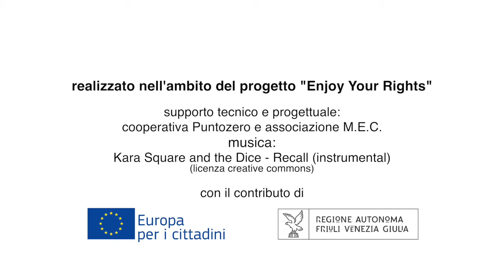[Enjoy your rights] Color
Uno scontro che diventa incontro, colori che si mischiano e si diffondo prima sulla tela e poi sui pittori
riprendendo il tema delle “bande” da musical di broadway i ragazzi dell’isis magrini-marchetti ribaltano questo stilema per arrivare da un ambiente asettico e teso fino a una situazione di condivisione colorata e sorridente. Questo video realizzato dai ragazzi della classe 2 A dell'ISIS Magrini-Marchetti rientra in un laboratorio curato dall'associazione MEC e la cooperativa Punto Zero all'interno del progetto Enjoy your Rights, in cui i ragazzi sono stati stimolati a interrogarsi, partendo dalla Carta dei Diritti Fondamentali dell'Unione Europea, sui diritti alla luce di fatti attuali ed esperienze personali.